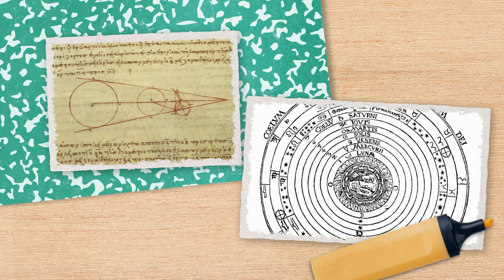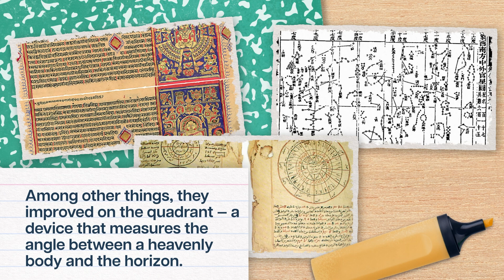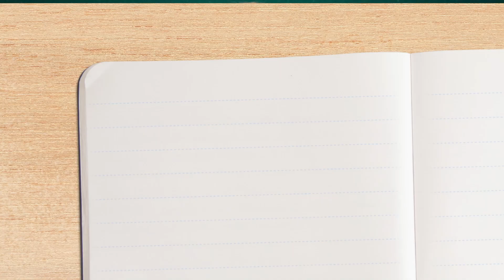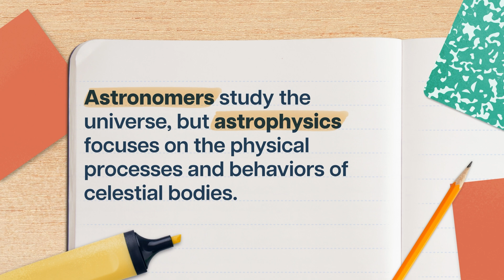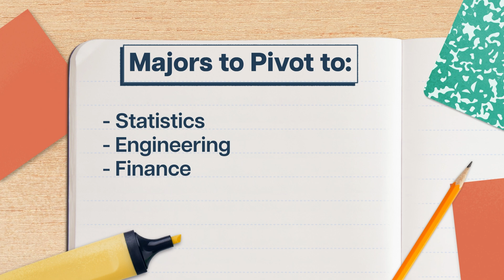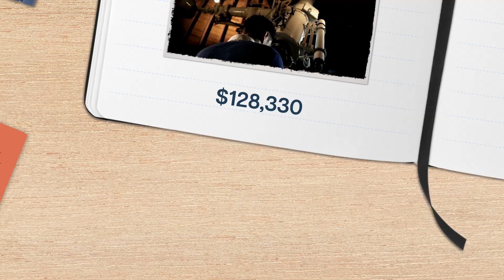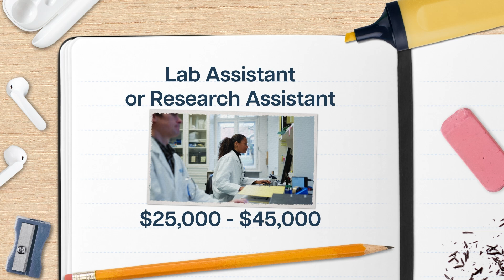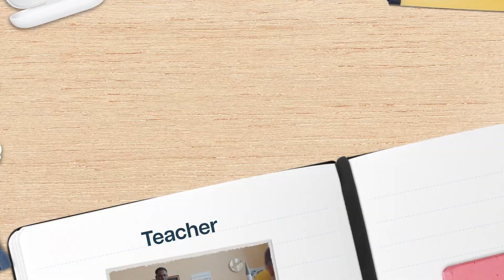Why Study Astronomy? | College Majors | College Degrees | Study Hall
If you’re ready to start, restart, or continue your own college journey with Study Hall, go to join a college course that starts on YouTube for just $25, and unlock the opportunity to earn transferable credits from ASU.

Astronomy is the study of the forces powering the universe. As well as learning about the cosmos and the methods behind things like telescopes and satellite arrays, an astronomy degree can equip you with quantitative and scientific skills that could kick-start a career in STEM. If you’re fascinated by space and love diving into the technical details behind things, an astronomy major could be a great choice!

Chapters:
0:00 - Introduction
1:12 - What is Astronomy and Why Should We Study it
3:31 - What Do You Really Study When Majoring in Astronomy + What Types of Courses Can You Expect to Take?
6:06 - Who Should Study or Who Might Be Interested in Astronomy?
7:46 - Common Pitfalls
9:03 - What Can You Do With Astronomy + Next Steps?
12:20 - Conclusion